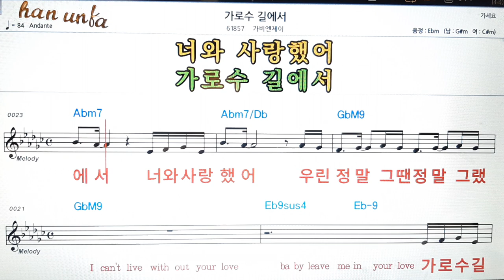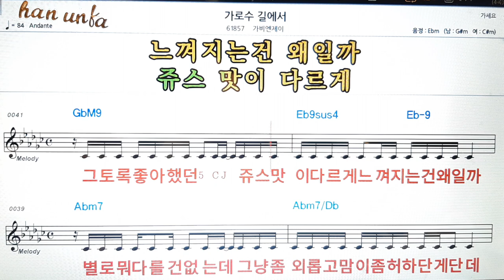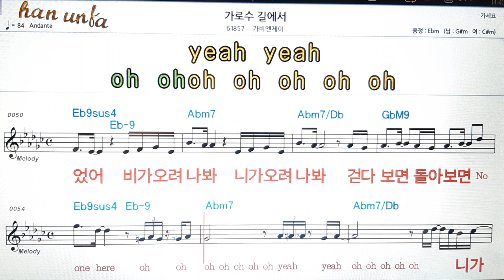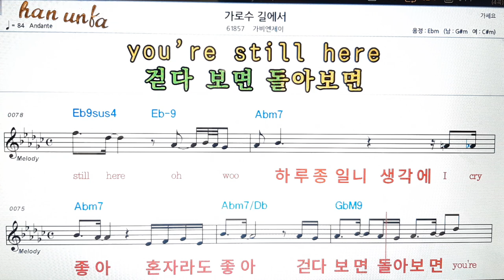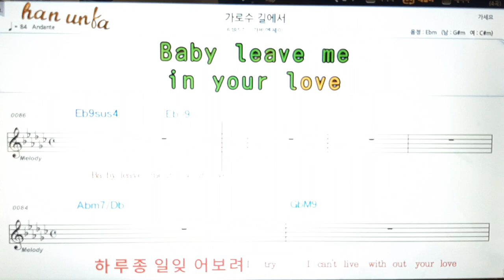가로수 길에서/가비엔제이👍노래 반주, 코드 악보,가라오케💋Karaoke*Sheet Music*Chord*MR